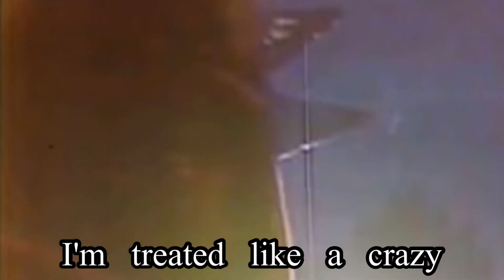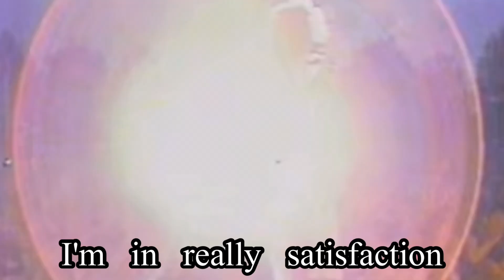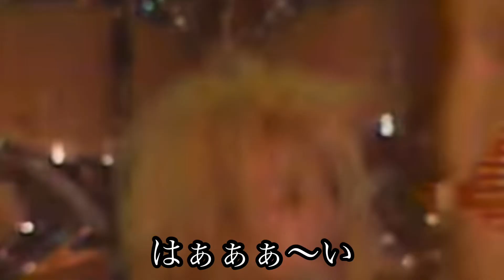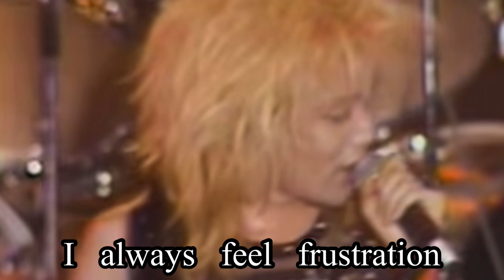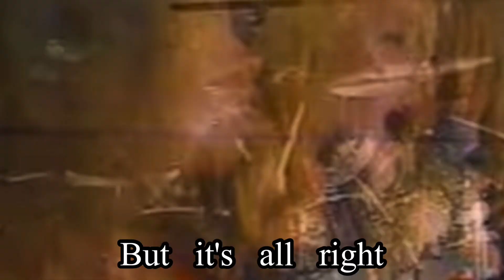(このバンド知ってる？)ロックンロール最高だろう！「編集動画」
今回は８０年代を中心に活動してたバンドを紹介しました。このバンドは初投稿になります。映像も曲も古いんですが、今のアーティストよりカッコいいと思います。興味がある人は動画をご覧ください！

(YouTubeより)